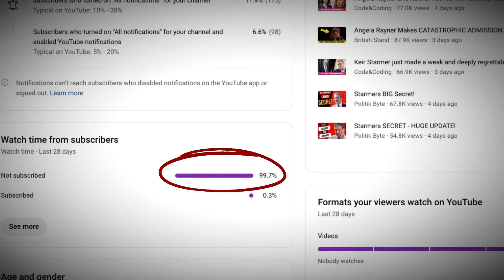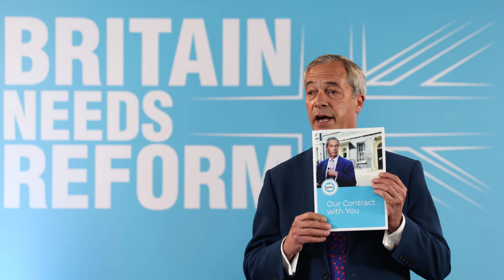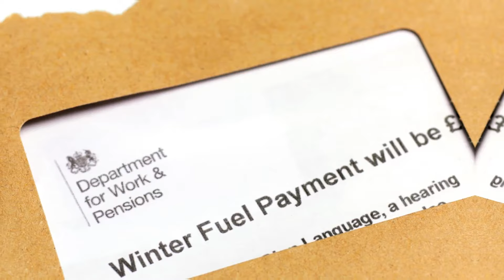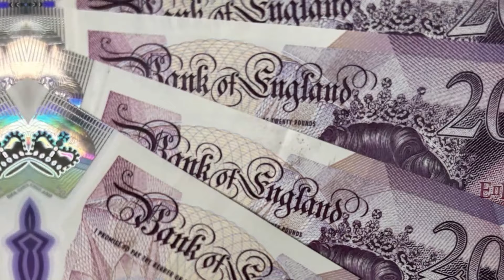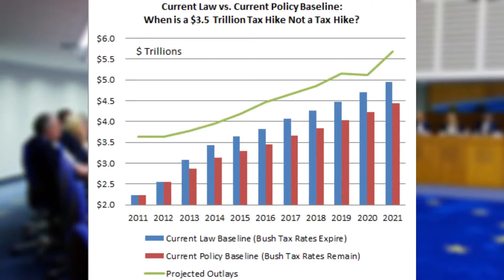1 HOUR AGO: Nigel Farage’s SHOCKING FACTS Leave Keir Starmer HUMILIATED!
In a stunning exchange just one hour ago, Nigel Farage delivered a barrage of jaw-dropping facts that left Keir Starmer visibly shaken! This clash at PMQs has sparked outrage and raised eyebrows across the political spectrum. Watch as Farage unravels Starmer's arguments, revealing the weaknesses in his stance and calling out his inconsistencies. What do these revelations mean for Starmer's leadership and the future of the Labour Party? Don't miss this explosive showdown—tune in to see the moment that has everyone talking!